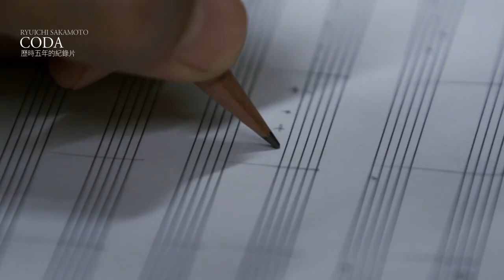嶺南藝術雙年節2021 —預告 Lingnan Arts Biennale 2021 - Trailer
藝以誠真
過去兩年受新冠肺炎疫情影響，大部份市民皆無法親身體驗藝術文化活動。隨着疫情漸趨穩定，嶺南大學文學院以「藝以誠真」為主題，獻上多項公開節目，期以藝術聯繫社會大眾，撫平公眾這兩年間不安的情緒與壓力。

首屆「嶺南藝術雙年節」涵蓋傳統與新派藝術形式，節目包含粵劇、爵士樂、電影、頌缽、花道、工作坊等活動，務求令觀眾獲得多元的文藝體驗，提升人文素養。

"Yours truly"
“Yours truly” is the theme of this year’s biennale. Since the events of 2019, everyone has been suffering from social distancing, unable to travel and coping with illness. Hoping to release accumulated stress within these times, the Biennale introduces cultural activities that soothe our hearts and minds. This year’s programmes cover art forms from local to global, from traditional to modern, including Chinese opera, singing bowl, Ikebana, films and jazz music, in order to present the most diverse and heart-warming enjoyment for all participants. “Yours truly” is an invitation, an experience, and a celebration. Everyone is welcome.